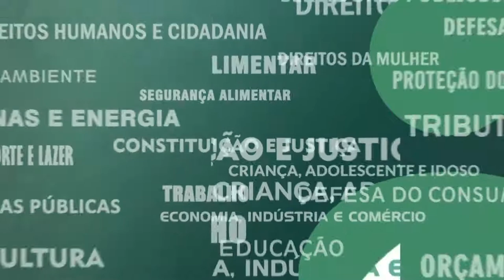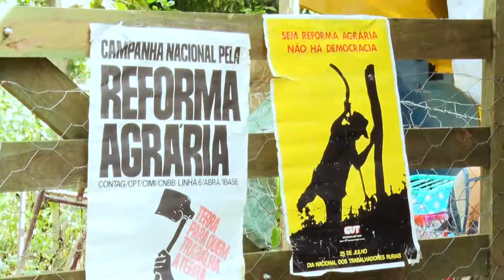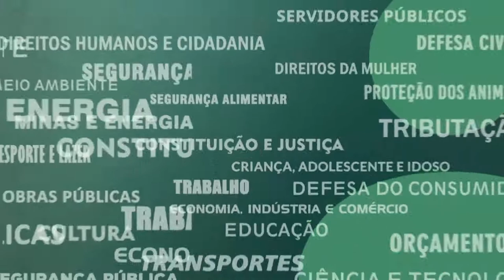Resumo Comissões - Comissões Dir. Humanos e Com. Região Metropolitana - 20/05/22